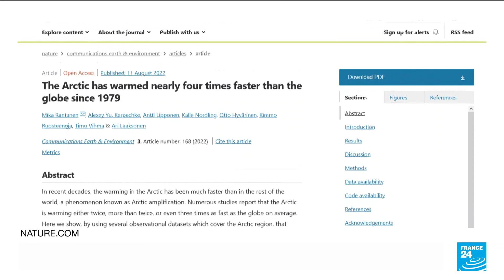Arctic warming four times faster than rest of Earth, much higher than projections • FRANCE 24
The Arctic has warmed nearly four times faster than the rest of the planet over the last 40 years, according to research published Thursday (August 11) that suggests climate models are underestimating the rate of polar heating.